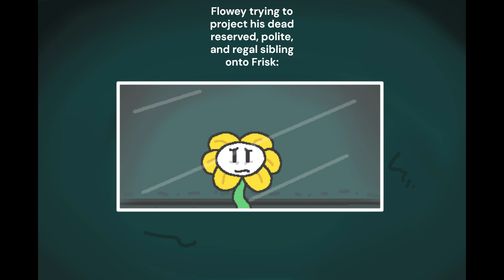Not exactly the spitting image of grace, wouldn't you say? (Undertale)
the song is Escapism from Steven Universe slowed down a lot btw